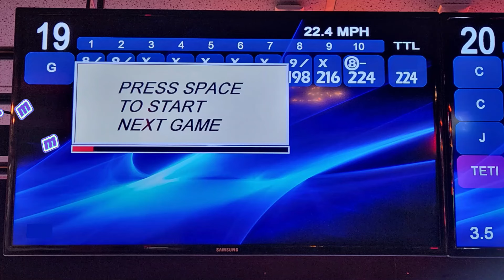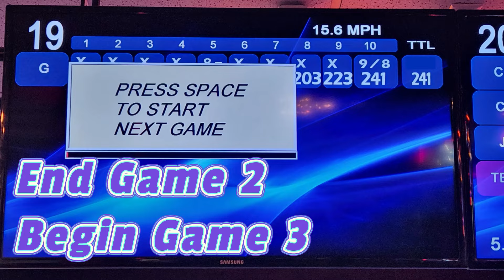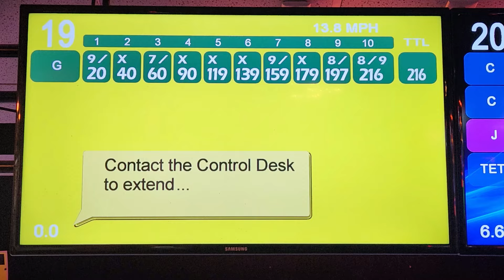Keep It Rolling (5.27.24) High Avg. (Bowlero Avondale)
Headed home after the long holiday weekend. Just stopped in here to see what it was all about. Very expensive, but it is a Bowlero center after all. ENJOY!

Location:
Bowlero Avondale (Avondale, Arizona)

Chapters:
00:00 - Intro & 1st Game
03:38 - 2nd Game
06:32 - 3rd Game & Outro